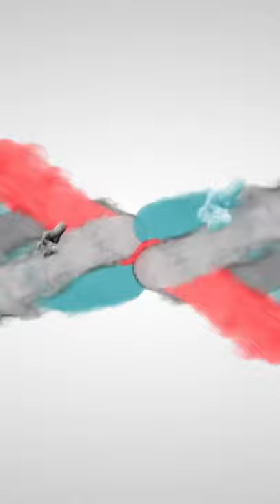Port City Baggers - Jacob Bonner “Young Gun” Money Shot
Jacob Bonner “Young Gun” Money Shot